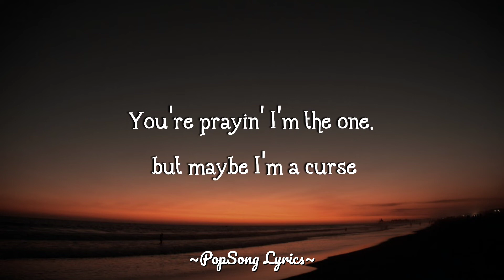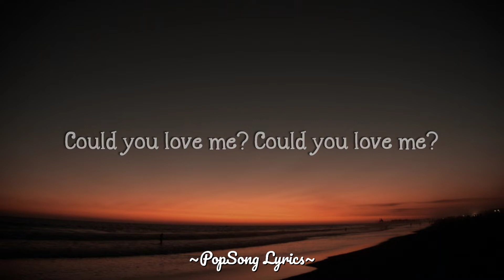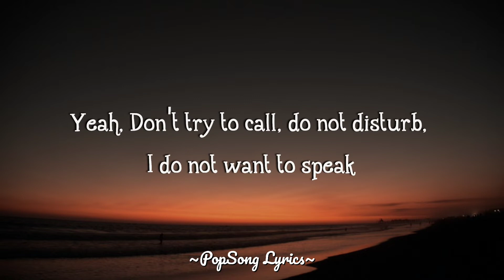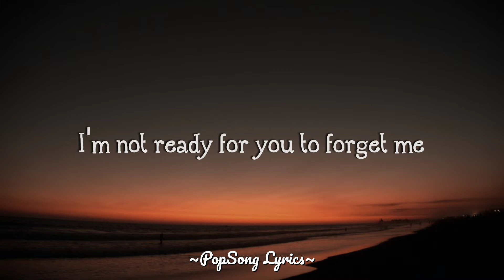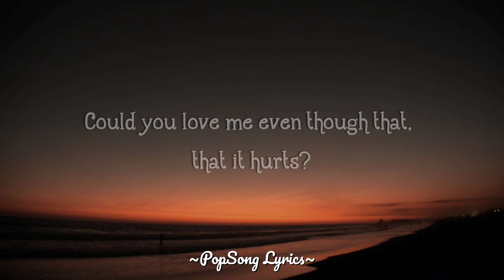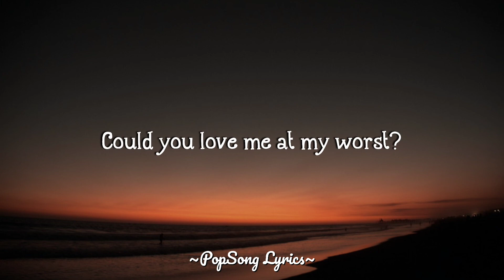blackbear - @ my worst (Lyrics)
merch!!!

🎤  Lyrics "blackbear - @ my worst":
[Intro]
Yeah

[Verse 1]
This is the end, this is the end, this is the end of me
Playin' pretend that I'm available emotionally
I'm off a Benz, goin' 'round bends could be the death of me

[Pre-Chorus]
It sounds so fucking beautiful when you say my name
I'm praying to a God, a God I don't believe

[Chorus]
But maybe I'm the worst, the worst you еver had
Tell you you're bеautiful then stab you in the back
You prayin' I'm the one, but maybe I'm a curse
The more you try to fix me, the more you make it worse

[Post-Chorus]
Could you love me, even though that, that it hurts?
Could you love me, could you love me?
Could you love me at my worst?
[Interlude]
Yeah (Yeah)

[Verse 2]
Don't try to call
Do not disturb, I do not want to speak
This is the end, demons are friends, angels are enemies
I'm just a fool, stuck in the past, your worst memories

[Pre-Chorus]
I know that I'm the best mistake you ever made
I showed you all my scars that I let nobody see

[Chorus]
Tell you you're beautiful then stab you in the back

[Post-Chorus]
[Bridge]
This is the end, this is the end, this is the end of me (Me, me)

[Chorus]
Could you love me at my worst? (Worst)